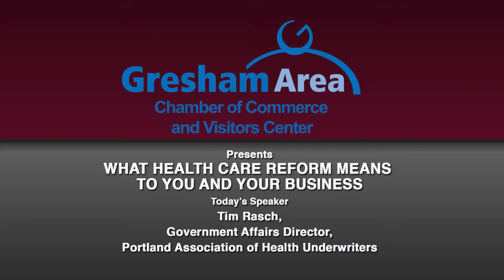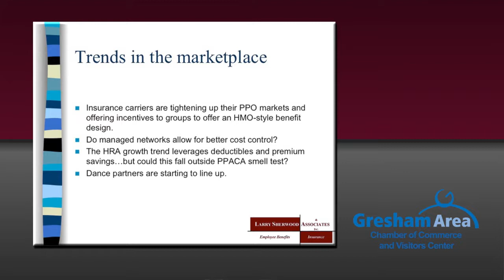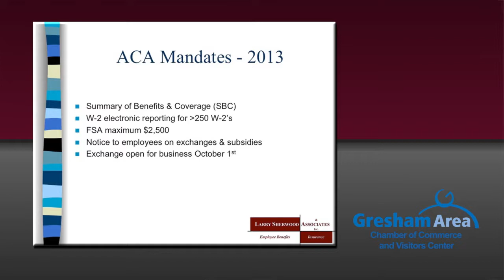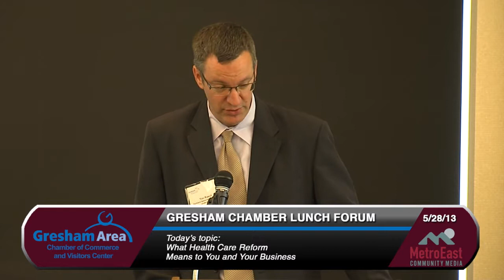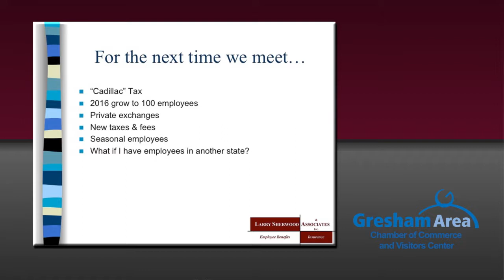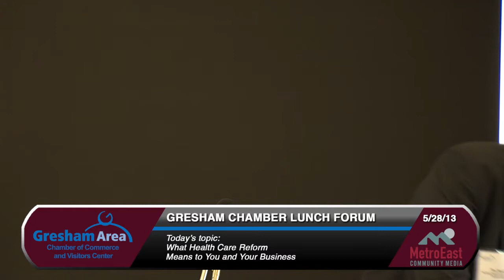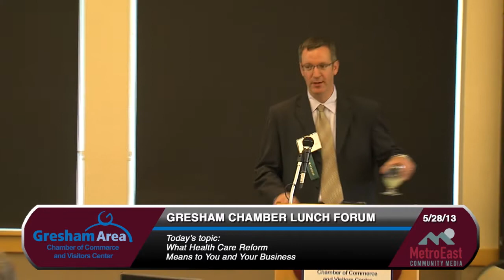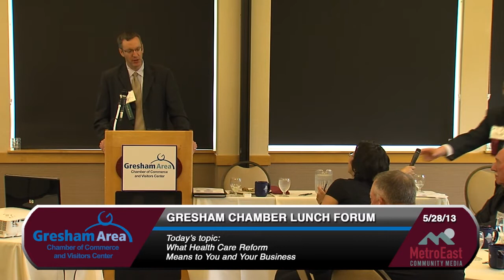What HealthCare Reform Means to Your Business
In this months forum we hear from Tim Rasch, Government Affairs Director, Portland Association of Health Underwriters. Tim is an expert in healthcare reform and gives us his insights into what healthcare reform means to business owners.